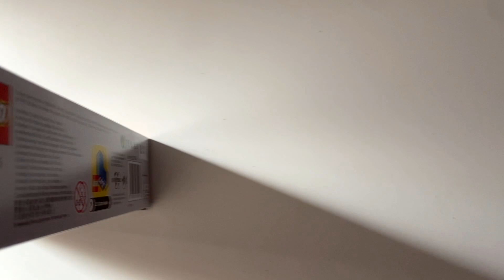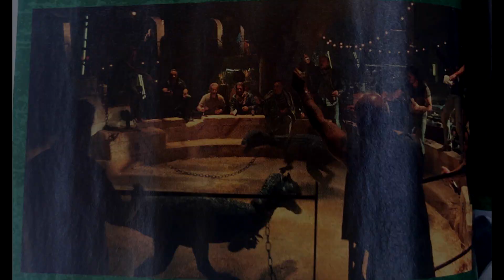ATROCIRAPTOR GHOST!!! - MONTAMOS EL PRIMER SET DE JURASSIC WORLD DOMINION DE LEGO Y REVIEW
Hola buenas a todos bienvenidos a un video mas de MaikDj!!

Ayudame dandole a Like al video ( siempre que te guste claro :P )

PREGUNTAS FRECUENTES:

¿Vas a jugar con los suscriptores?

Si quiero jugar con vosotros, pero tengo muy muy muy poco tiempo libre, excepto cuando me dan vacaciones en el trabajo.
El trabajo me quita bastante tiempo y el poco que tiempo lo tengo que utilizar para subir videos y descansar

Sorry :(

¿Porque odias al Spinosaurus?

Porque tiene una espina dorsal en la espalda!! No en serio no odio a ningun animal, simplemente odio lo ITS OVER 9000
que esta en la pelicula Jurassic Park 3, la cual a pesar de ser la que tenia mas presupuesto de todas, fue la peor.

¿Para cuando Jurassicraft?

Se que os gusta esta serie, asi que dire que subire Jurassicraft los Viernes en directo y los Martes video normal.
A veces me da por subirlo sin avisar en plan SURPRISE!!!

¿Que idea le ves al canal?

Mi idea es subir dinosaurios, trailers de peliculas de ciencia ficcion y juegos variados, me gustaria llegar a mas gente
y no solo centrarme en dinos!

¿Tienes metas en Youtube?

La verdad que en 2022 me planteado llegar a los 100000 suscriptores, se que es dificil pero bueno es un objetivo... ya de momento
somos mas de 73000, algo que jamas pense que llegaria... Si quieres echarme una manilla, comentaselo a tus amigos! y entre todos
hagamos mas grande esta gran comunidad!

Disfrutarlo!